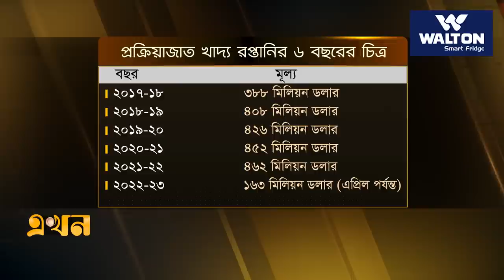বেকারি শিল্পে রপ্তানি, চ্যালেঞ্জ ও সম্ভাবনা | Bakery | Bakery Products | Ekhon TV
বিদেশিদের মন কেড়েছে বিস্কুট; বেকারি শিল্পে রপ্তানি, চ্যালেঞ্জ ও সম্ভাবনা | Bakery | Bakery Products | Ekhon TV

গুনগত মান আর বৈচিত্র্যময় স্বাদে বাংলাদেশের বেকারি পণ্য দেশের গন্ডি ছাড়িয়ে সুনাম কুড়াচ্ছে বিশ্ববাজারে। শুধু প্রবাসী বাঙালিরা নন, এই খবারে আকৃষ্ট হচ্ছেন ভিনদেশিরাও। বর্তমানে ১৪৬টি দেশে বছরে রপ্তানি হচ্ছে প্রায় ৫০০ মিলিয়ন ডলারের বেকারি পণ্য। তবে কাঁচামালের চড়া দাম ও মোড়কে দুর্বলতার কারণে চলতি অর্থবছরে রপ্তানিতে বড় হোঁচট খেয়েছে বেকারি শিল্প।

Our Office Address:
EKHON TV
City Park Lane
19, Hatkhola Road, Wari
Dhaka-1203
Bangladesh